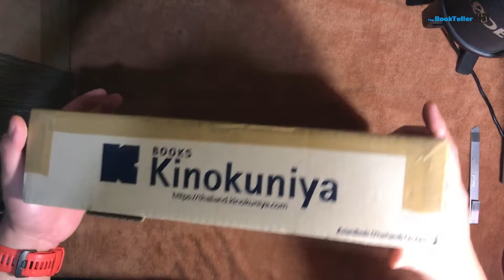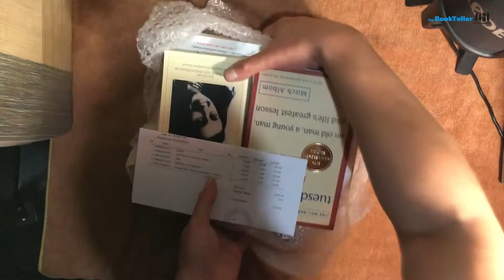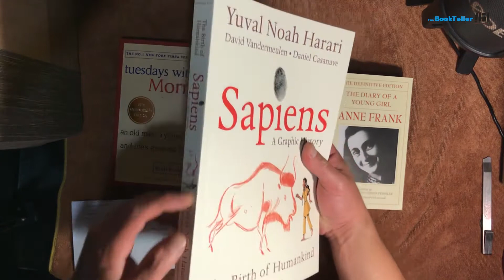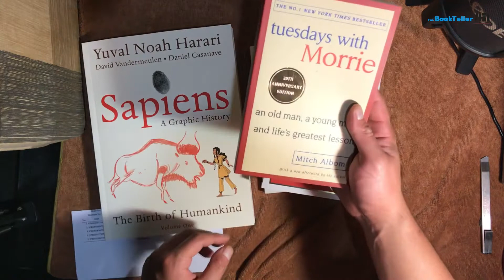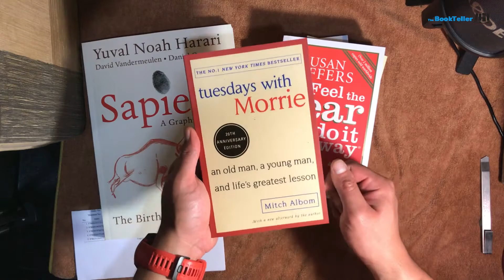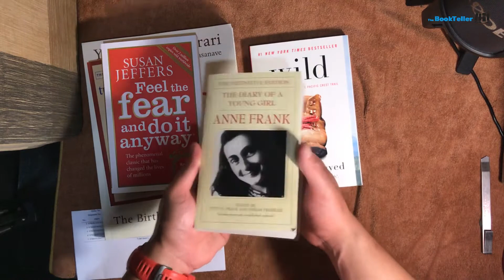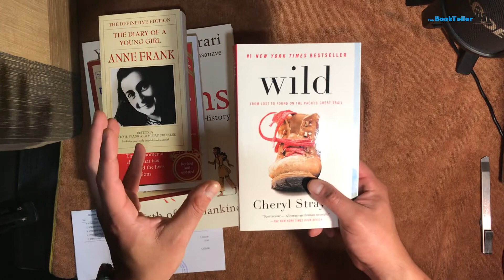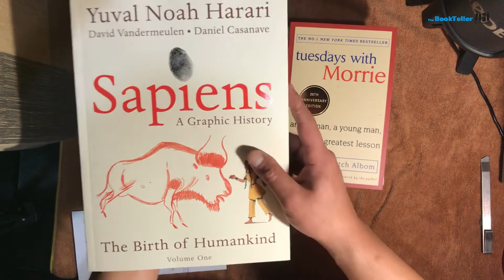อวด กองดอง ถอยหนังสือวันคริสต์มาส | Sapiens: A Graphic History: The Birth of Humankind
อวด กองดอง ถอยหนังสือวันคริสต์มาส
Sapiens: A Graphic History: The Birth of Humankind

ตอนพิเศษของ The Bookteller
"แกะห่อ ก่อ กองดอง"
จะพาคุณผู้ชมมาแกะห่อหนังสือ ชมหนังสือที่น่าสนใจไปพร้อมๆกัน

ในตอนนี้พบกับ
- Tuesday with Morrie
- Feel the fear and do it any way
- Anne Frank the Diary of A Young Girl
- Wild: From Lost to Found on the Pacific Crest Trail